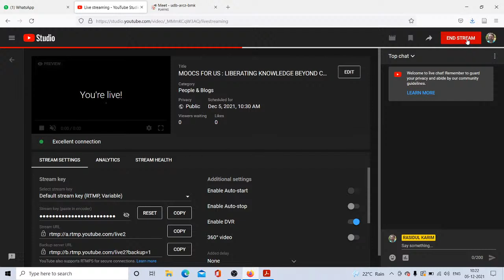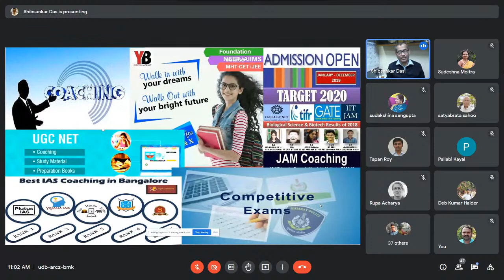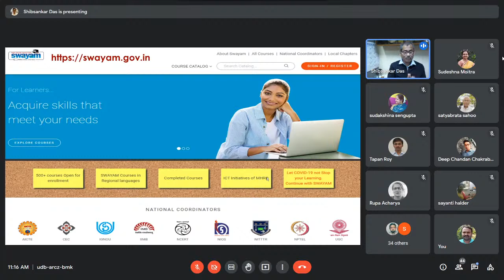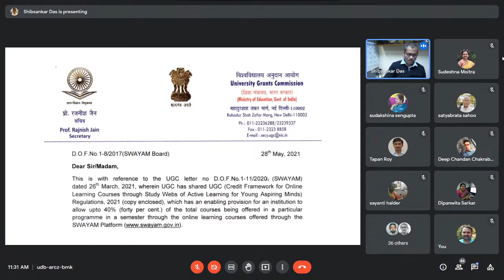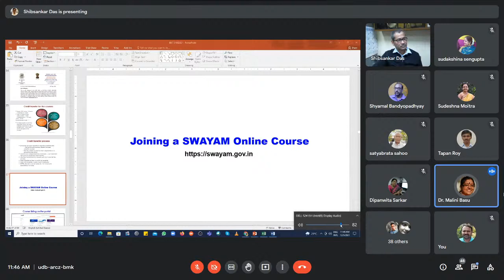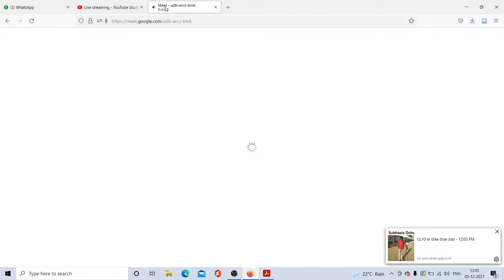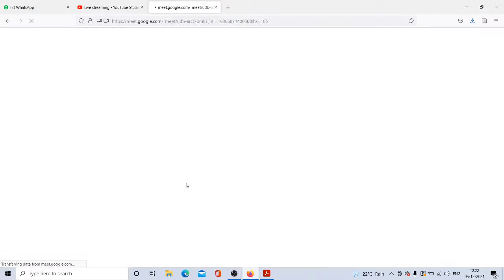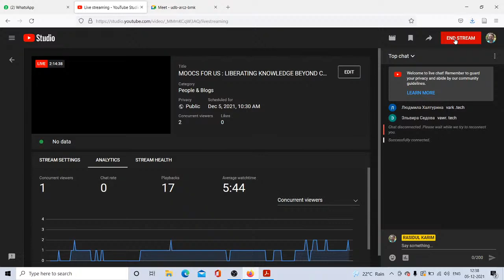MOOCS FOR US : LIBERATING KNOWLEDGE BEYOND CLASSROOM.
Organized by Central Library In Collaboration with IQAC, Dhruba Chand Halder College.